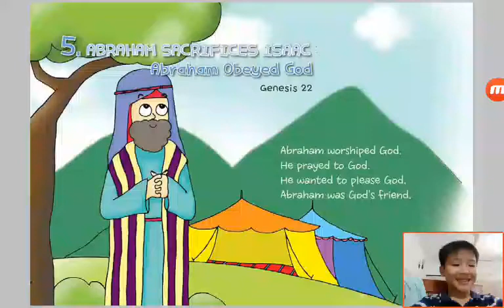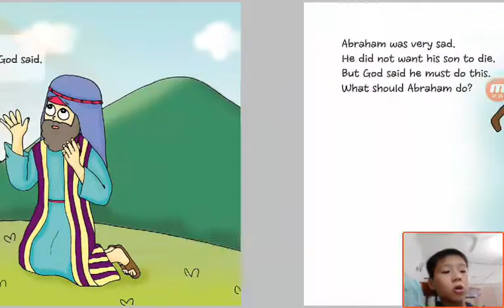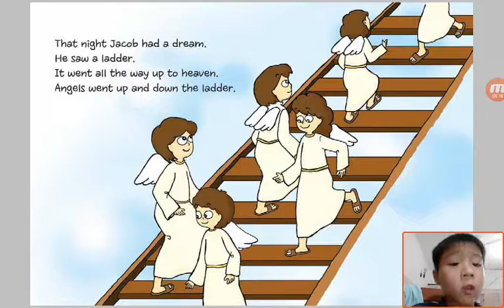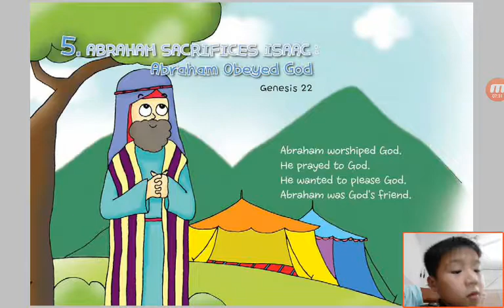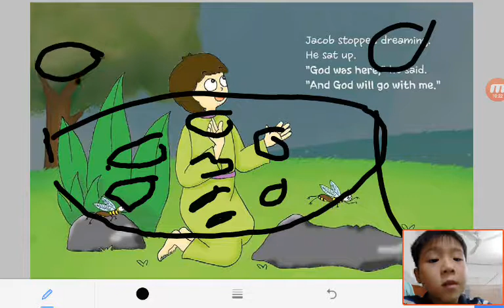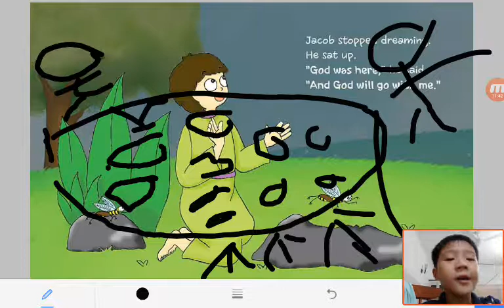‹Kids›Soo：성경이야기‹English›– 5 Abraham Sacrifices Isaac about Obeying God in Genesis